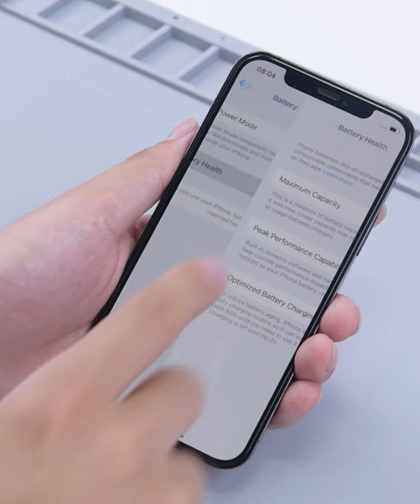An easy and firmly welding way to replace battery and remove popup message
REFOX RP30 Repair Programmer
battery Flex Welding Fixture for iPhone
battery cell with Nickel-plated tabs